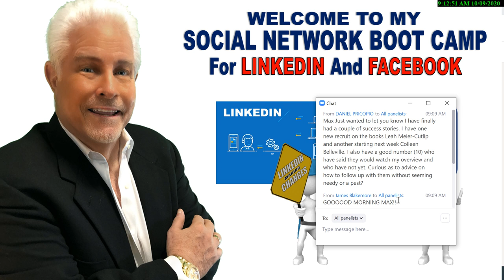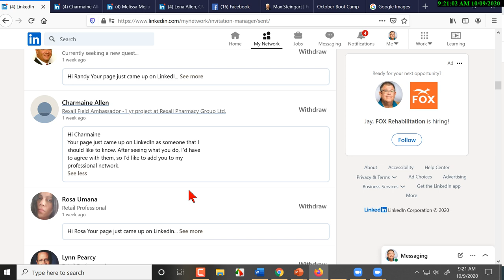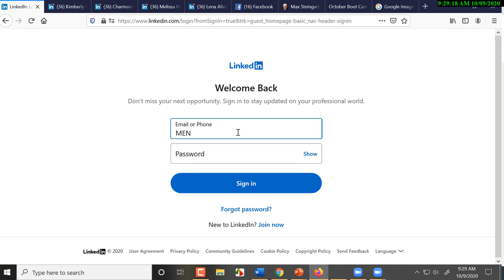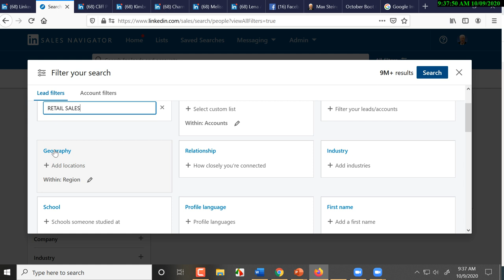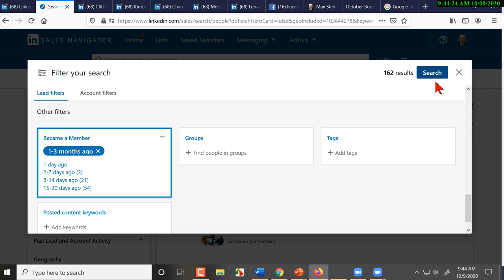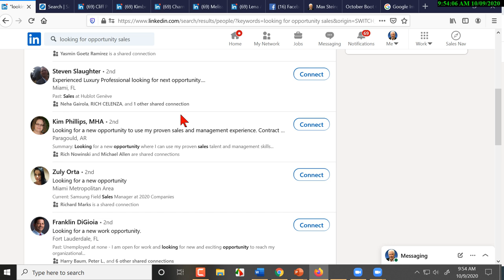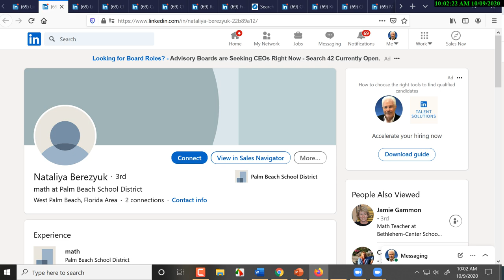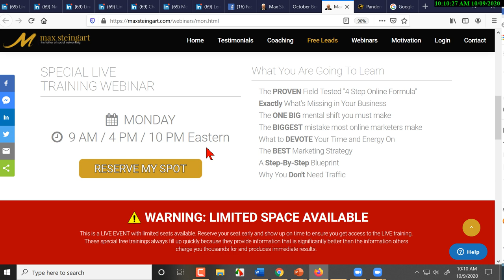How To Search For Prospects On LinkedIn And Avoid LINKEDIN Jail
LinkedIn has rules for contacting other members and if you break them, they throw you in LinkedIn Jail.  During this session you'll learn how to avoid LinkedIn Jail.   TO THIS CHANNEL and get notified when new training's are released

During his daily training’s Max shares some of the latest recruiting strategies used by the top earners in network marketing.

TO GET A FREE COPY OF MAX’S "UNIVERSAL PROFILE CHECK LIST" and ensure your profiles have maximum visibility go to:

TO GET A COPY OF MAX’S "SCRIPTS BOOK FOR SOCIAL NETWORKS" go